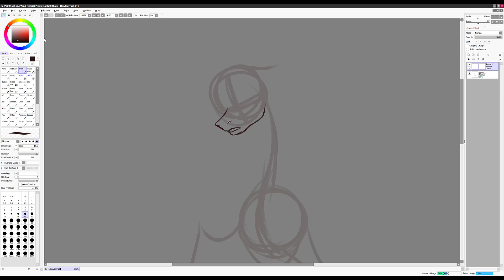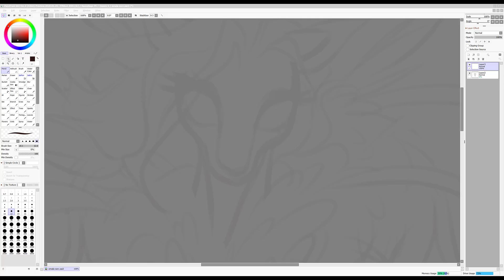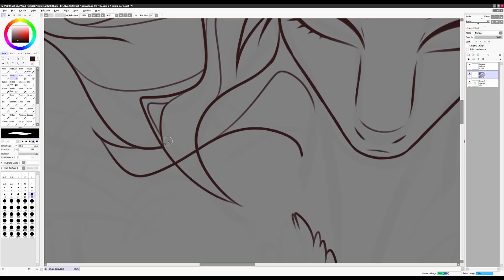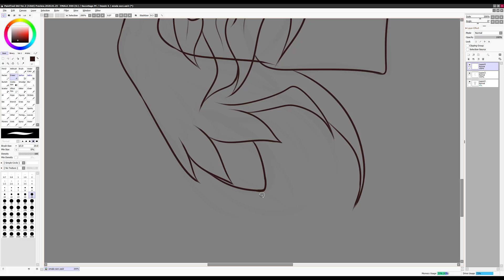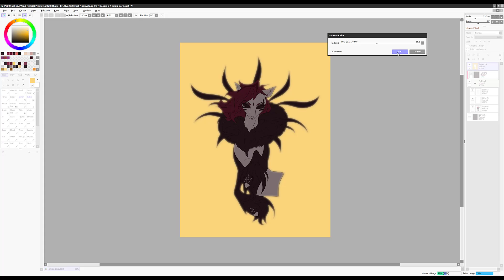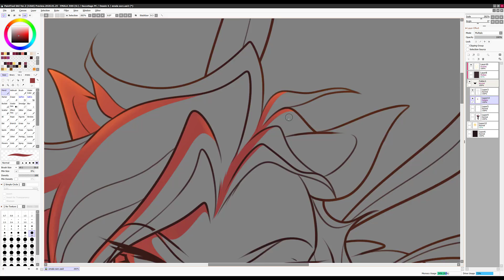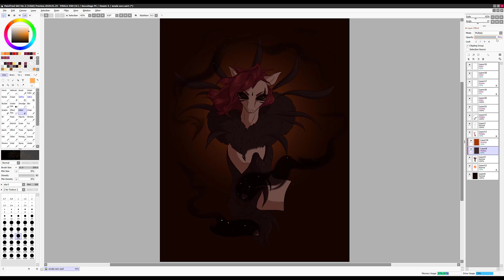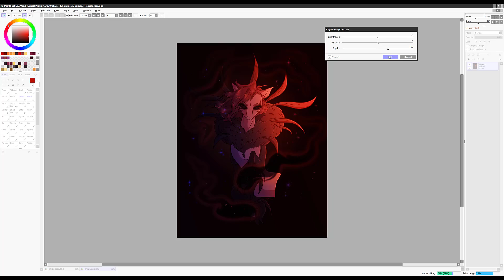Black Magic - Speedpaint MLP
When Emala use a lot of her magic, body changes are visible.

Songs :

ES_Boss at Nova - Viriya
ES_Falconeer - Lovren
ES_We Run at Night - Bureaucrap